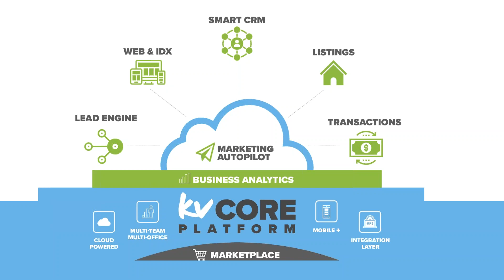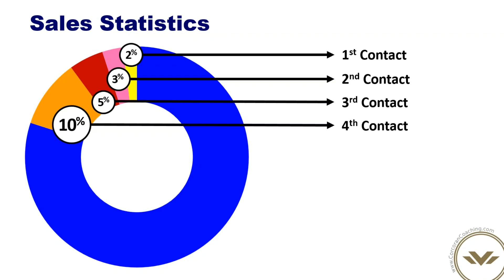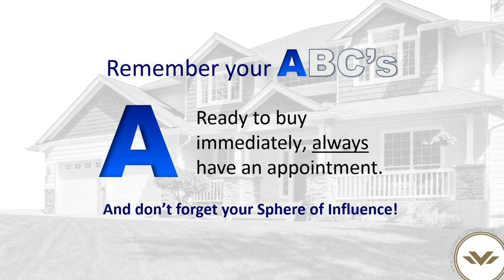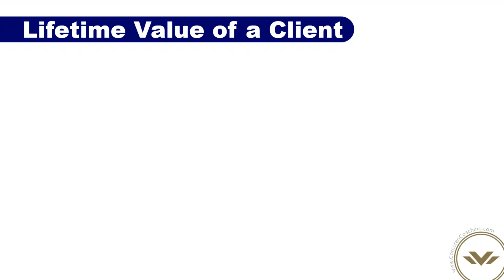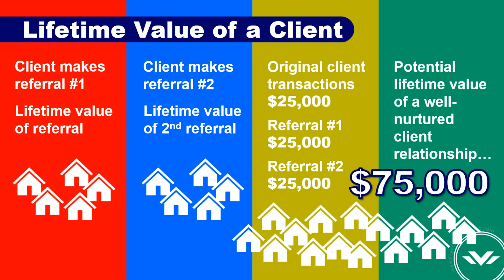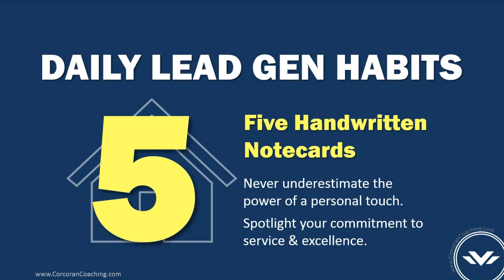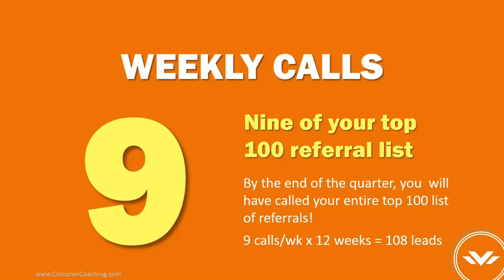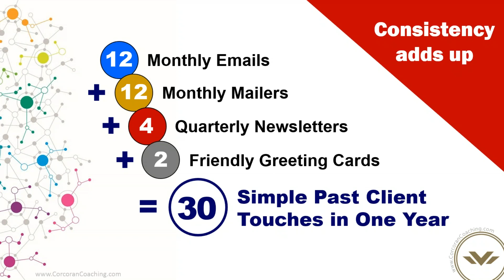Lead Management for Realtors How to Convert What You Capture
In this 55-minute webinar, featuring Bubba Mills, CEO and Owner of Corcoran Consulting & Coaching, you will learn best practices for real estate lead management and how other top producers around the country achieve such high returns on their marketing investments!